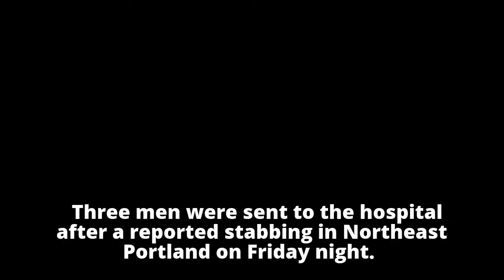NE Portland stabbing sends 3 to hospital, closes Sandy Boulevard